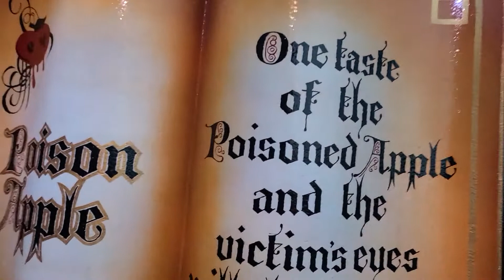Candy Mutants Scare Zone Halloween Horror Nights 31 Universal Studios Orlando Florida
Walk with me through Candy Mutants Scare Zone Halloween Horror Nights 31 Universal Studios Orlando Florida